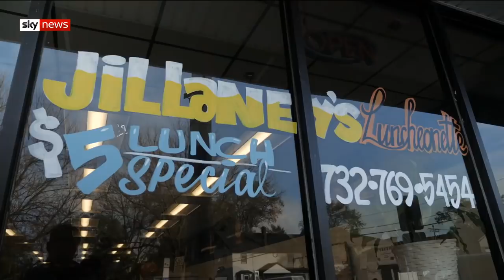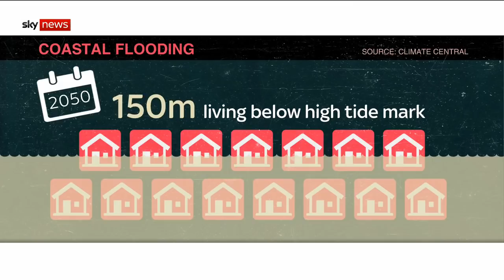Coastal flooding risk three times worse than first thought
A new study has found that the number of people living on land at risk of coastal flooding could be three times greater than the number previously thought.

Scientists from Climate Central - an American climate science and news organisation - used a new digital model to more accurately measure global ground elevations.

Sky's climate change Correspondent Hannah Thomas-Peter has this special report.

and download our apps